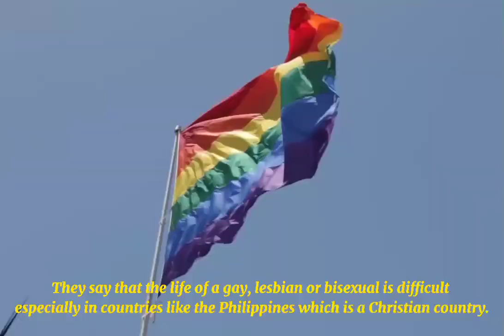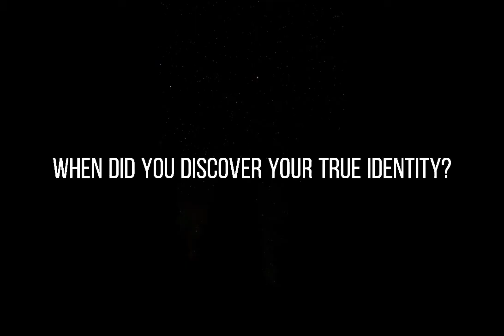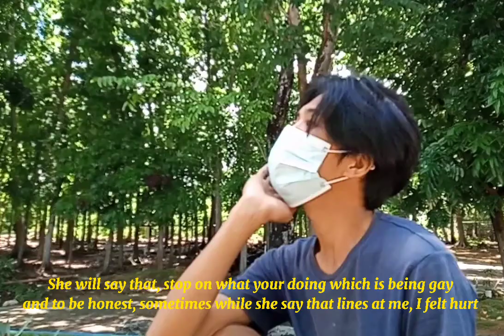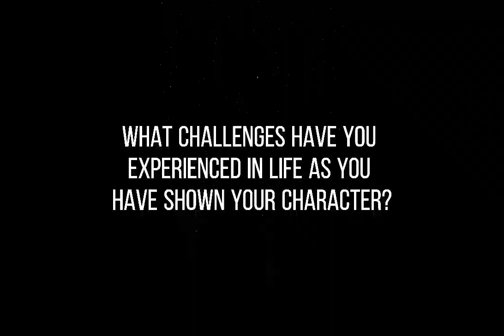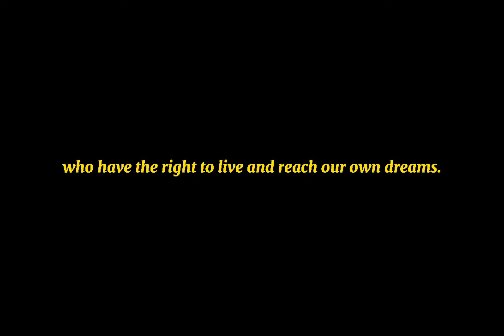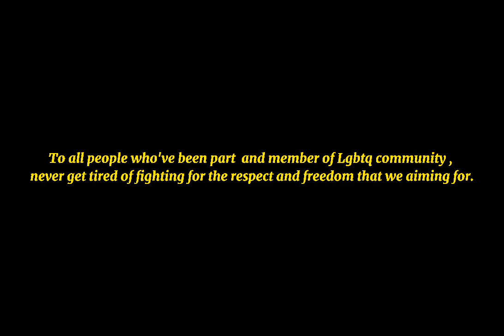RESPECT WITH PRIDE | DOCUMENTARY | SineHenero 2020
A lesbian a gay tells us their journey in coping up discrimination because of having different gender identities, how they managed to accept their identity despite that they are both discriminated emotionally, personally, and socially.
The SineHenero (FIlm/Gender) film festival title is an original concept that deals with the pressing issues on any gender-related themes in the Philippine context through the lenses of students. Themes such as but not limited to relationship and conflict, discrimination and prejudice, real stories of GBV victim-survivor, success stories, feminism, empowerment, and development. The Film has two categories: Short Film or Documentary Feature.